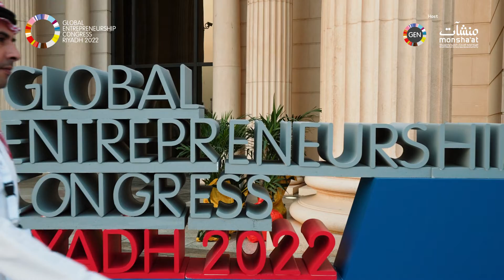بنجاحات كبيرة، ينتهي اليوم الثاني من المؤتمر العالمي لريادة الأعمال